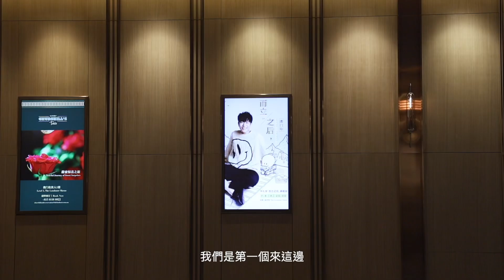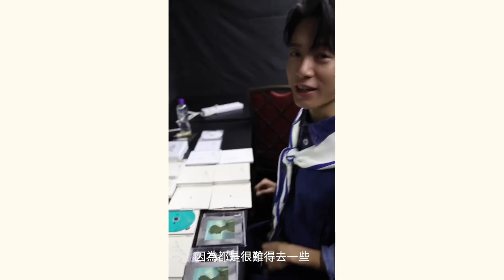WeiLog MACAU 2023🦭🙌🔥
謝謝五湖四海的朋友們❤️🦭